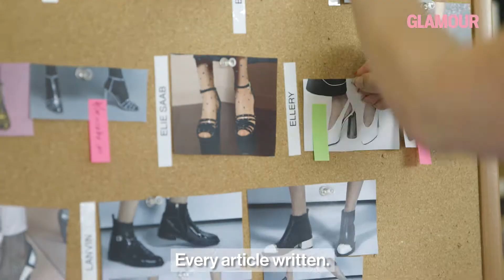Glamour Powered By Women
Glamour lanceert op 3 oktober wereldwijd in zeventien landen haar november-nummer, dat volledig door vrouwen is gemaakt. In alle landen – van Frankrijk, Spanje en IJsland tot aan de VS, Zuid-Afrika en Brazilië – staat actrice en activist Zendaya in het Stella McCartney-shirt op de cover. Glamour wil met de campagne PoweredbyWomen een bijzonder statement maken voor feminisme en gendergelijkheid en wil hiermee wereldwijd vrouwelijk talent ondersteunen en stimuleren.